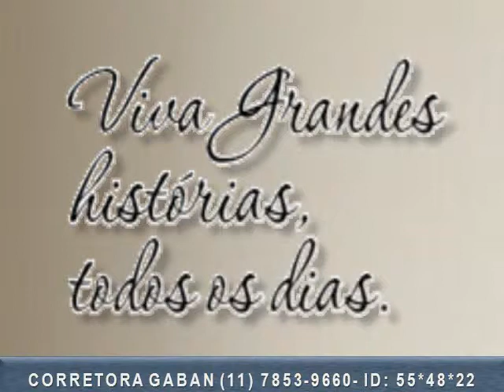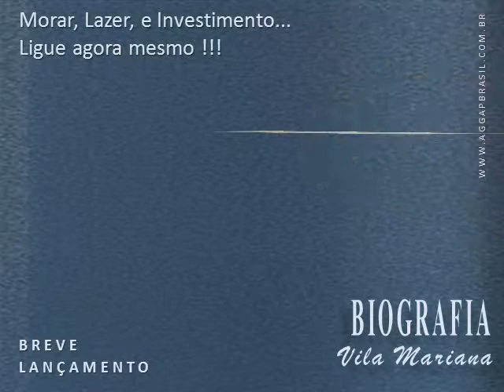BIOGRAFIA Vila Mariana 2 e 3 dorms. 68 e 97m²(11) 7853-9660 RENATA - LANÇAMENTO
CORRETORA RENATA GABAN ID: 55*48*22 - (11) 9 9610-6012 Vivo - (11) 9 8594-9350 Tim - (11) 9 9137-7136 Claro - APTO BIOGRAFIA VILA MARIANA - LANÇAMENTO...